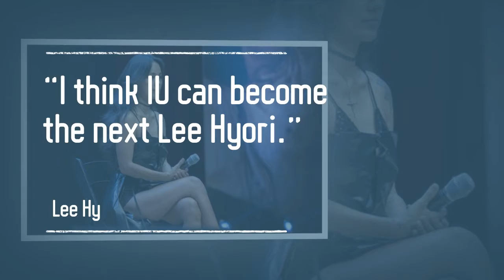K-pop News||Lee Hyori Chooses This Idol As The “Next Lee Hyori”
Lee Hyori Chooses This Idol As The “Next Lee Hyori”
Lee Hyori revealed who she thinks can become the next Lee Hyori during the showcase for her new album, “BLACK”.She’s a legendary icon among all K-Pop idols, and she thinks IU can become the same.